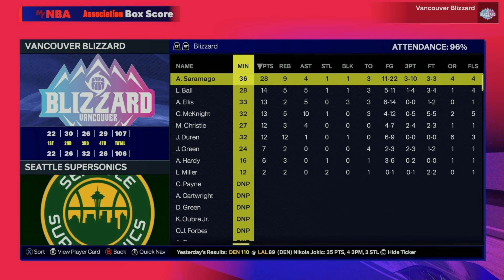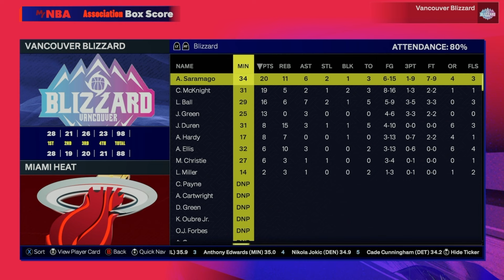Could a Trade UNLOCK Green Light McKnight?? NBA 2K25 Expansion Draft Only Franchise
Commissioner Adam Silver has announced that the NBA is expanding prior to the 2024 NBA Season!  Two former NBA cities will receive brand new NBA teams; Seattle and Vancouver!

We will be taking over the Vancouver Blizzard and trying to build the team from expansion to NBA dynasty using ONLY the NBA draft (and the expansion draft)!!

Also, check out the draft only franchises I've done on other games here as well!